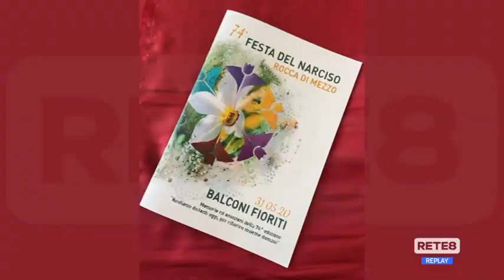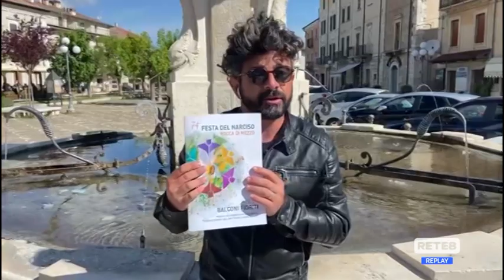Rocca di Mezzo - Festa del Narciso, edizione in digitale